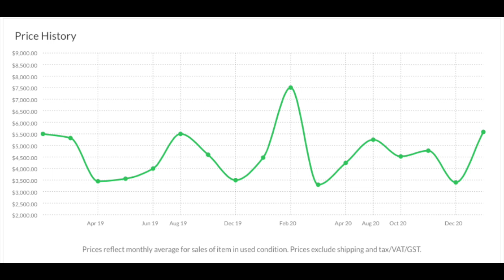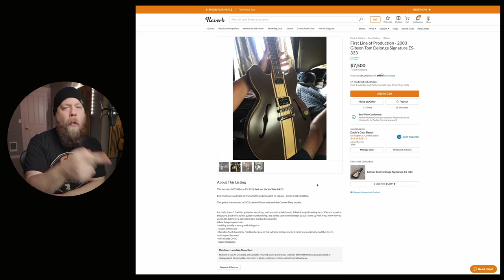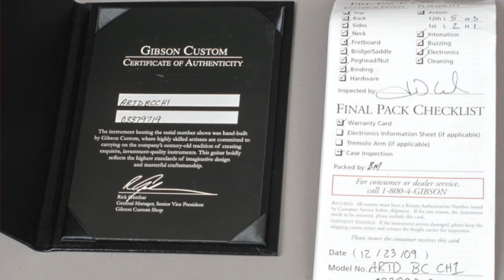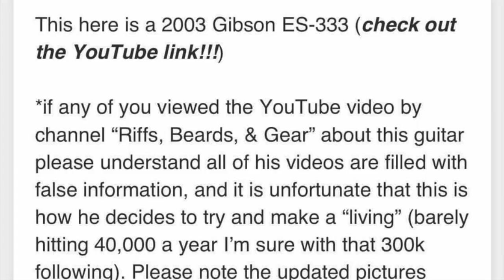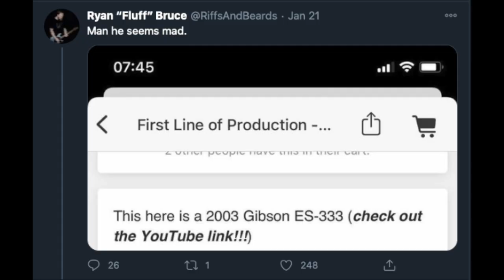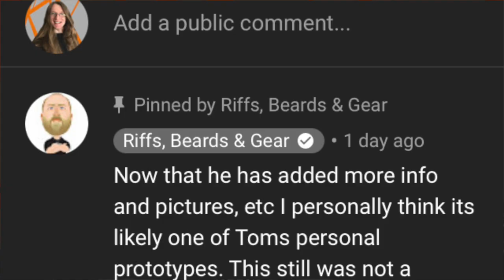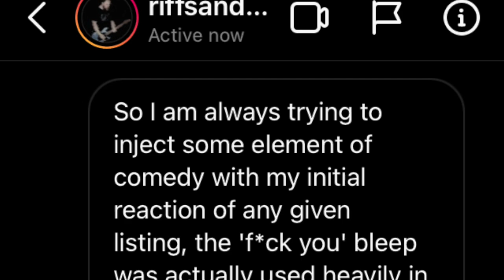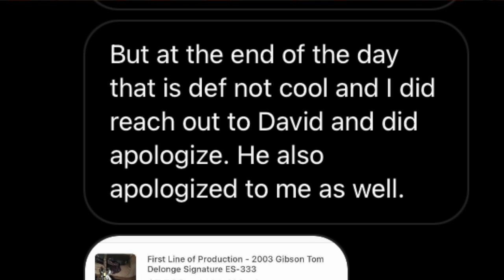Fluff Made A Mistake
Fluff made a bit of a mistake here. But there is a happy ending to this story and that deserves to be noted + I think it serves as a good reminder to audiences to not get involved. :)